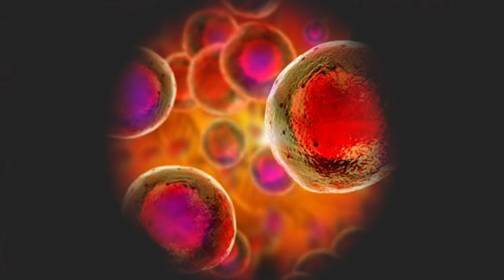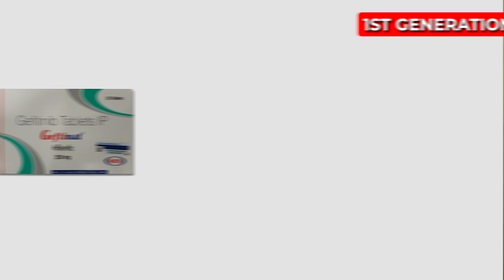ईजीएफआर स्टेज 4 फेफड़ों कैंसर इलाज DM(AIIMS) - टागरिस्सो ओसिमर्टिनिब कैंसर की गोली, सर्वाइवल, कीमत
ईजीएफआर फेफड़ों के कैंसर पर हमारे वीडियो में आपका स्वागत है, जो मेटास्टैटिक चरण 4 के मामलों में आम है। यह वीडियो ईजीएफआर फेफड़ों के कैंसर के निदान, उपचार और कीमत या खर्चे को समझाता है। हम ओसिमर्टिनिब (टैग्रिसो), जिफ्टिनिब, एर्लोटिनिब, एफैटिनिब और डैकोमैटिनिब जैसी टार्गेटेड थेरेपी पर ध्यान केंद्रित करते हैं। ये खाने की कैंसर गोलियाँ हैं जिन्होंने जीवित रहने की दर और जीवन प्रत्याशा में महत्वपूर्ण सुधार दिखाया है, खासकर उन कैंसर के लिए जो दिमाग तक फैल गए हैं।
हम उपचार की लागतों पर चर्चा करेंगे, इन उपचारों की उपलब्धता पर प्रकाश डालते हैं, विशेष रूप से दिल्ली, भारत जैसे शहरों में। वीडियो में चरण 1 से चरण 3 तक फेफड़ों के कैंसर के उपचार के विभिन्न चरणों और कीमोथेरेपी, विकिरण चिकित्सा, इम्यूनोथेरेपी और व्यक्तिगत उपचार के महत्व को भी शामिल किया गया है। इसके अतिरिक्त, हम रोगी सहायता, साइड इफेक्ट्स का इलाज, जीवन की गुणवत्ता, शीघ्र पता लगाने, आनुवंशिक परीक्षण और नैदानिक ​​परीक्षणों की भूमिका पर भी ध्यान देते हैं। दिल्ली के मशहूर कैंसर स्पेशलिस्ट मेडिकल ऑन्कोलॉजिस्ट डा विनीत गोविंदा गुप्ता MBBS (AIIMS) , MD (AIIMS), DM (AIIMS), गोल्ड मेडलिस्ट से जानें।

फेसबुक: @drvineetgovindagupta
ट्विटर: @drvineetgovinda

00:00 Introduction परिचय
01:08 What is EGFR lung cancer ईजीएफआर फेफड़े का कैंसर क्या होता है
02:14 Diagnosis of EGFR lung cancer ईजीएफआर फेफड़े कैंसर का निदान
04:22 Treatment tablets in EGFR lung cancer ईजीएफआर कैंसर में गोली से इलाज
07:08 Cost of EGFR treatment tablets ईजीएफआर कैंसर की गोली की कीमत या खर्चा
09:21 Survival of stage 4 EGFR mutant lung cancer ईजीएफआर फेफड़े कैंसर में सर्वाइवल कितना होता है
11:03 Contact information संपर्क